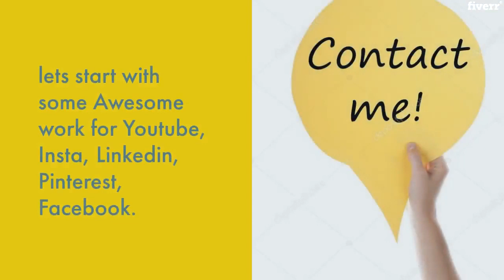I will create,setup,design full youtube channel - Social Media Design Services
Best Social Media Design Services
Wow! you arrived at my gig. Now it's my turn to satisfy all your needs related to Youtube.
Are you looking for a Youtube channel? Need proper guidance how to use the channel?
YES! you are at 100% right GIG.
I am an expert in:
-- uTube account set up.
-- Complete tutorial regarding monetisation.
-- How to monetise, what to do, what not to do.
-- How to edit videos using free software.
-- How to create thumbnails for free.
-- Write description, title.
-- Create thumbnail, banner, channel art, Logo.
-- how to selected keywords
-- How to share, where to share
-- How much this platform pays for much views
In BASIC
-- Create uTube Account
-- Home Page
-- Logo
-- Banner
In GOLD
-- Basic Package
-- Logo
-- Banner
-- SEO
-- Website Integration
In PREMIUM
-- GOLD Package
-- Website Integration
-- Analytics
-- Video SEO
Moreover, with my every gig, I shall share tips and tricks to grow your channel as fast as possible. Not over, I will be providing free support till you upload your first video on your channel.
I can guarantee you will be more than satisfied with my service as I always deliver more than what I say.
One stop shop for all uTube world!!